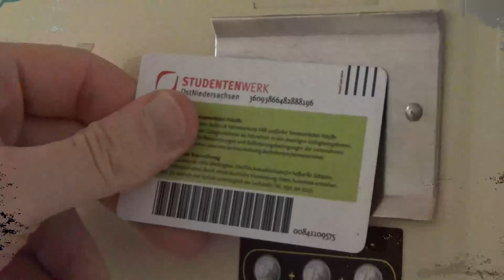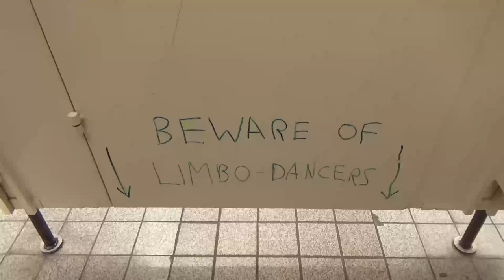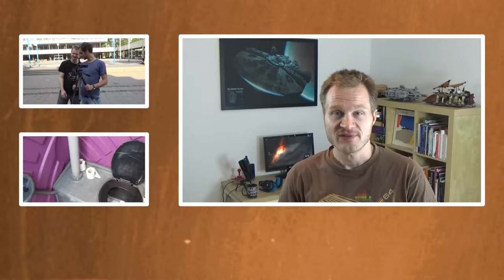TUFAIR - Das Video (SANIFAIR-Parodie)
Das Orginal der Parodie warursprünglich auch auf YouTube zu sehen, aber das war den Produzenten vielleicht irgendwann doch zu peinlich, zumindest findet man es jetzt gar nicht mehr auf YouTube ;-) ABER

Nein, wir machen uns nicht über die Toiletten der TU Braunschweig lustig. Vollgeschmiert sind die Wände nämlich im Prinzip an jeder deutschen Uni.

In Regensburg werden Klosprüche sogar beforscht, wie ihr nachlesen könnt. findet ihr die heißesten Sprüche.

Wie sieht es an eurer Uni aus? Schreibt es uns einfach in die Kommentare.

=== TEAM ===
Kevin Neu ▸ Kamera und Ton
Martin Scheier ▸ Musik, LEO-Darsteller und Kamera
Oliver Tacke ▸ Idee, Darsteller und Schnitt